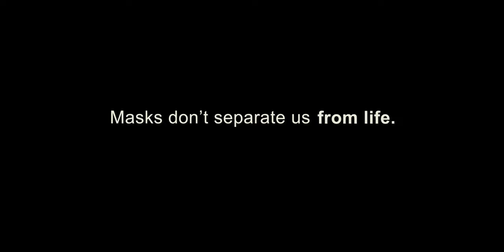Closer to Life (ft. JAUNT)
"Everyday, you do your part, Charlottesville. You put on your mask. You save lives. Now, we ask that you wear one when riding CAT or JAUNT. If you don't have one, don't worry, we got you. Remember, masks don't separate us from life. They keep us closer to it".